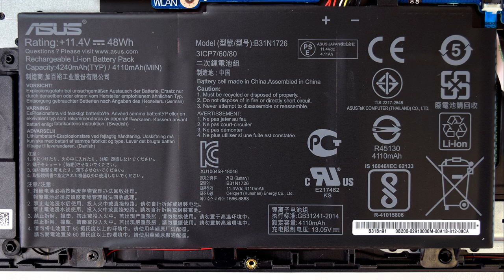ASUS TUF Gaming FX504 - disassembly and upgrade options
LaptopMedia.com